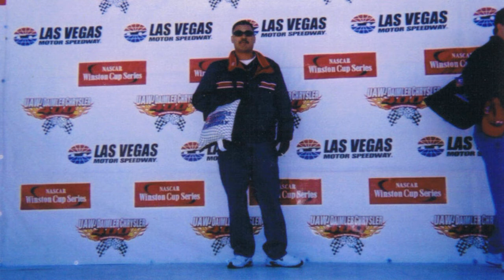Jaime Daniel Amaya - Memorial Video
Jaime Daniel Amaya